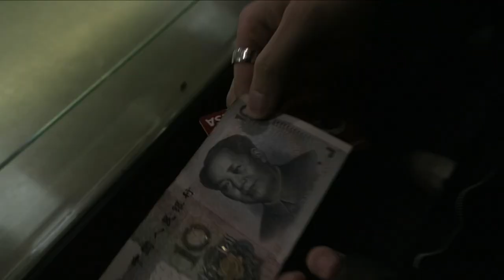Barong Family ADE Vlog #2: MOKSI STILL OWES ME MONEY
WE FLEW SIHK OVER FROM JAKARTA TO AMSTERDAM FOR AMSTERDAM DANCE EVENT AND GIVE HIM A CAMERA. BEST DECISION WE EVER MADE. IN THIS VLOG SERIES WE SEE HIM EXPLORE AMSTERDAM, HANG OUT WITH ALL THE BARONG FAMILY ARTISTS. SLEEP IN THE DJ BOOTH AND PLAY SOME RECORDS AS WELL.

IN THIS EPISODE, SIHK AND JUYEN SEBULBA DISCUSS HENTAI, AND YOU FIND OUT WHY MOKSI OWES SIHK MONEY.